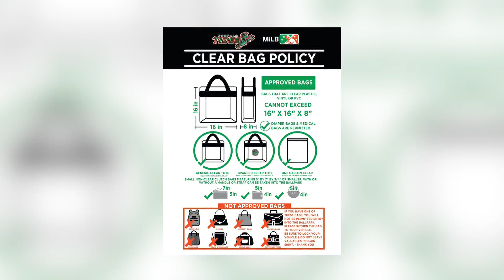It's Norfolk Tides opening day, here's what you need to know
WAVY-TV 10's Brett Hall reports

The Living Local section on WAVY.com is your source for all things Hampton Roads. Stay in the loop about all things family, food and fun!